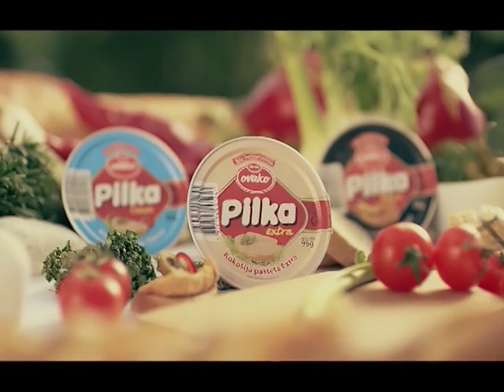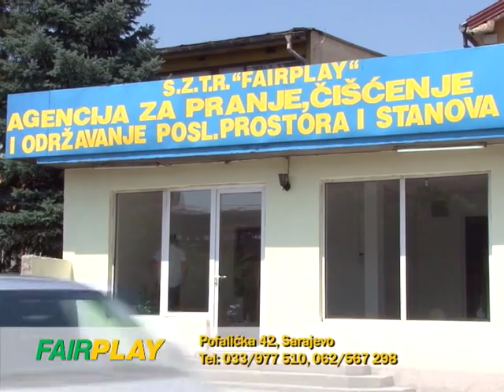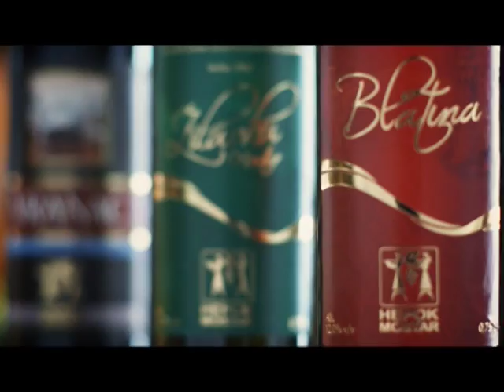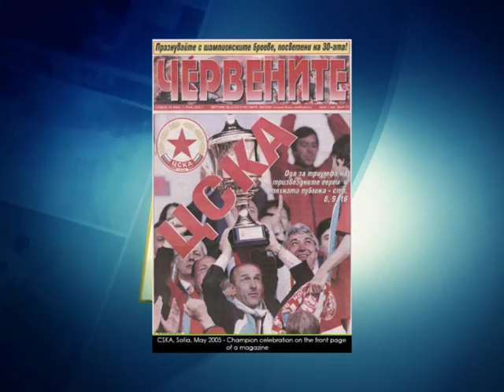AS EXKLUZIV SA MUHAMEDOM BIKICEM GOST MIODRAG JESIC